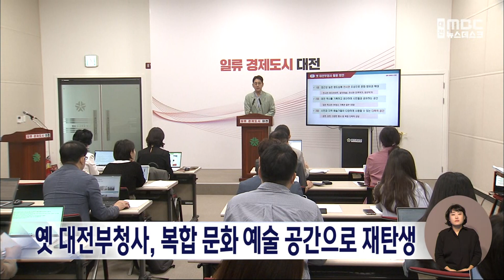옛 대전부청사, 복합 문화 예술 공간으로 재탄생/대전MBC